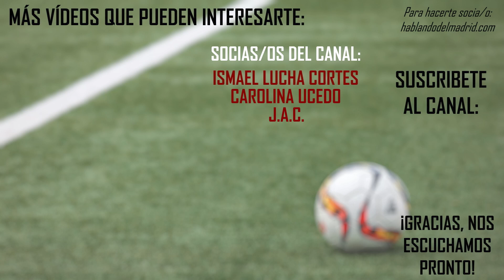🚨 KYLIAN MBAPPÉ RENUEVA CON EL PSG Y DEJA "TIRADO" AL REAL MADRID | MI OPINIÓN ACERCA DEL CIRCO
Mi opinión acerca de la renovación de Kylian Mbappé en el PSG y su "no" al Real Madrid.